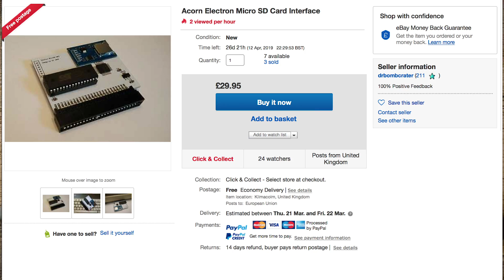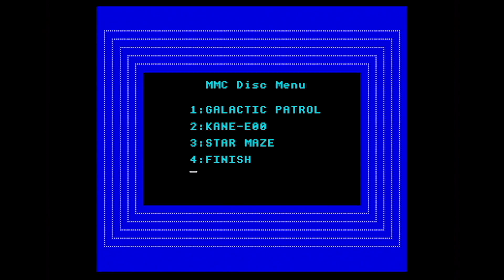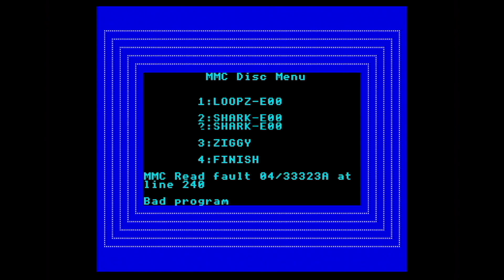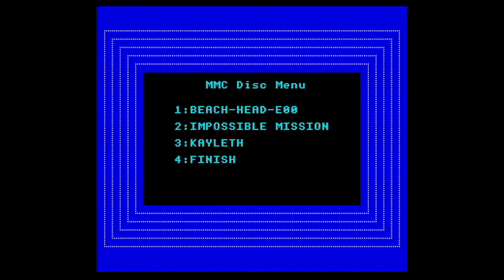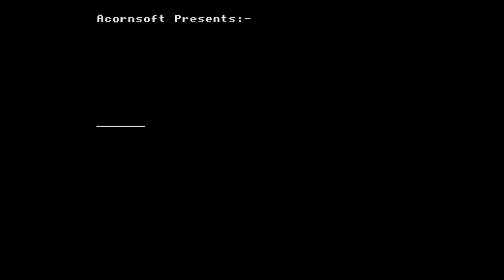ChinnyVision - Ep 278 - Acorn Electron SD Card Interface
Finally what we have all been waiting for, an SD card interface that works on an Acorn Electron with no other expansions required. Is this device a game changer? Does it mean you no longer have to battle with loading games via the tape interface? Time to find out with ChinnyVision!